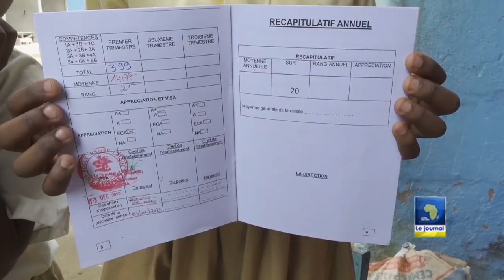Remise des bulletins: bilan du premier trimestre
Départ en congé pour les élèves du primaire et du secondaire le vendredi 16 décembre dans tout l'étendu du territoire nationale. Alors qu'on procédait à la remise des carnets de note, certains élèves ont excellé de par leur travail acharné et d'autres non. le bilan du premier trimestre est à suivre dans ce reportage.